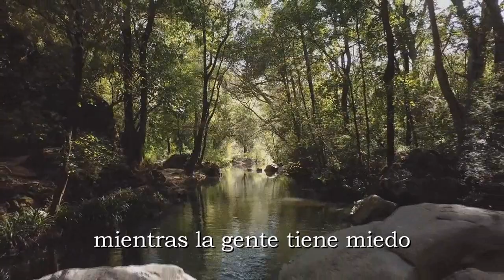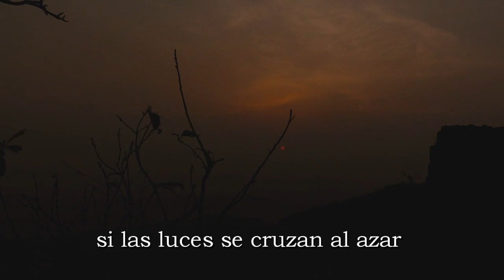Aquelarre - Silencio Marginal (Letra)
Rodolfo: Voz.
Emilio, Héctor y Hugo: Coros.

No se pretende infringir los derechos de autor, esto se está utilizando como método de entretenimiento y educación.